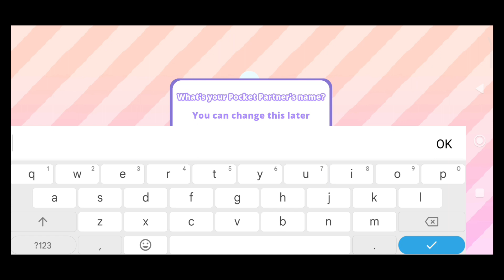Pocket Partner - Come and meet your new virtual friend!